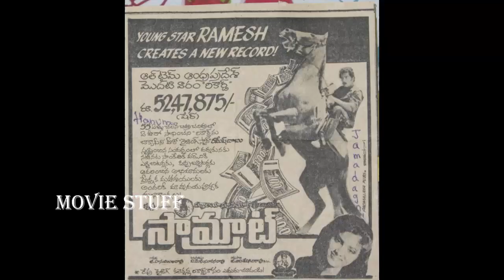Mahesh Babu Brother Ramesh Babu Total Movies in Telugu